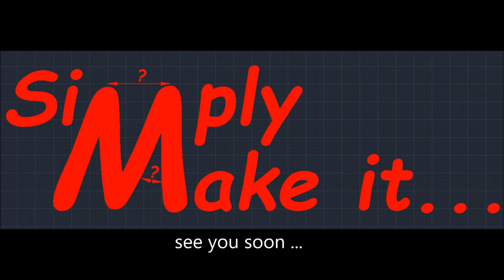DIY puzzle coffee table or stool how to Simply Make it ...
took me about a month to make these turned out awesome really like them ... somebody is very lucky to get them ... I had several problems mostly because I do not have a jointer and a thickness sander ... but I have the belt sander witch saved me ...

music
intro :
In this video intro music is part of the song DIY or DIE from the homonym album of THE CALLAS after their permission
Many thanks

1rst song : off the rebound by Silent Partner (youtube library)
2nd song: fresh start by Silent Partner (youtube library)
3rd song: magic part 2 by Otis McDonald